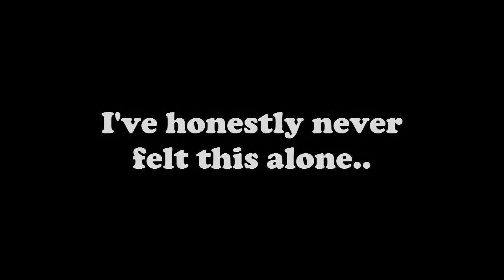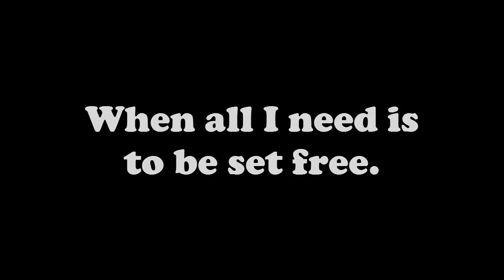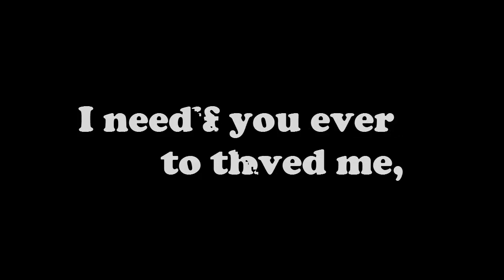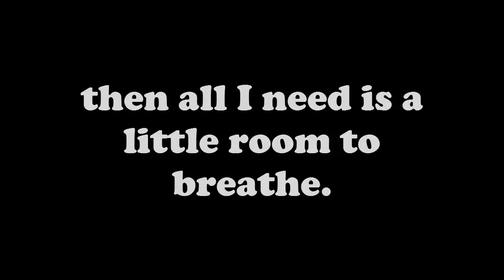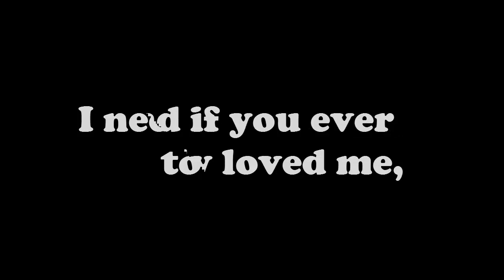You Me At Six Room To Breathe Lyrics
Room to Breathe lyrics, taken from You Me At Six's new album 'Cavalier Youth' which is now available worldwide and in-stores!